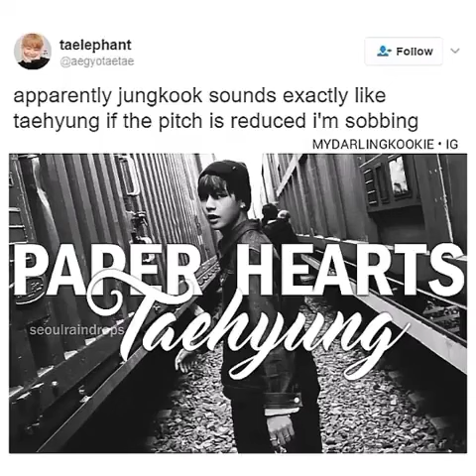Paper Hearts of Tae (BANGTAN)